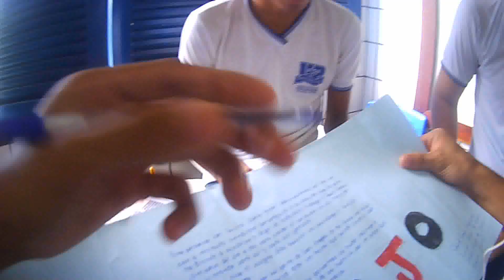UNIÃO DA DEPRESSÃO !